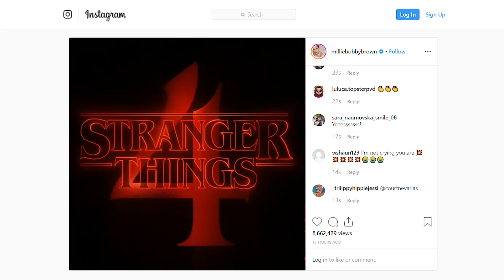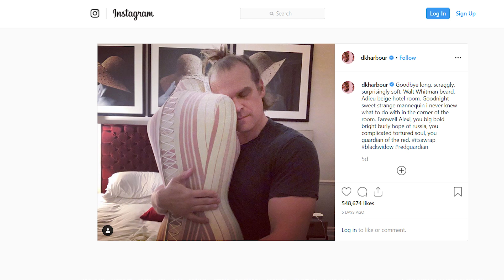Stranger Things Season 4 CANCELED?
Much of the first two seasons of Stranger Things were about Eleven’s relationships with the other characters, alongside the development of her abilities, integrating herself into society, and exploring hints of her past. Season 3 introduced fans to another view altogether. The biggest question is, what will happen in season 4? If there will be one. Welcome to Riveted, and in this video, we'll have a look at things that need to be answered if there will be a fourth season.